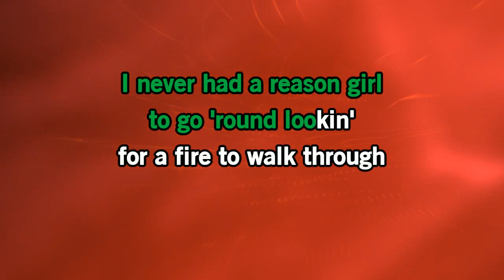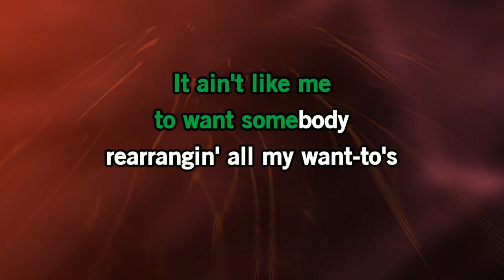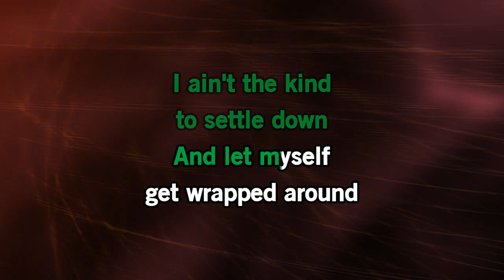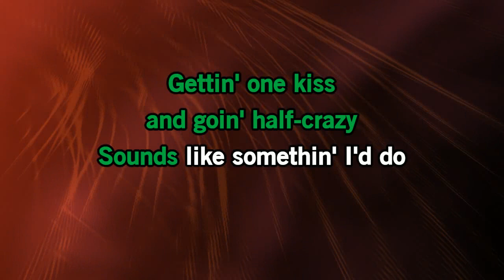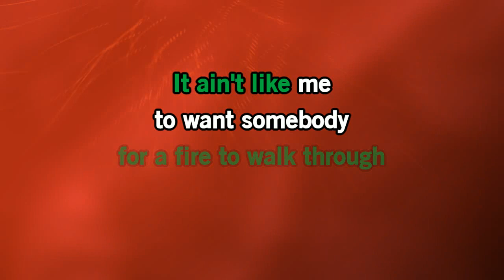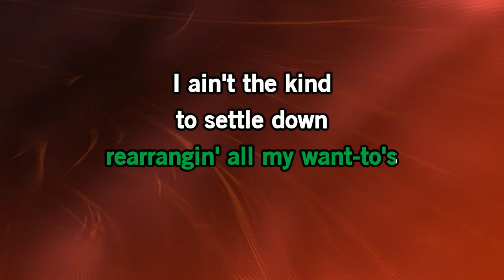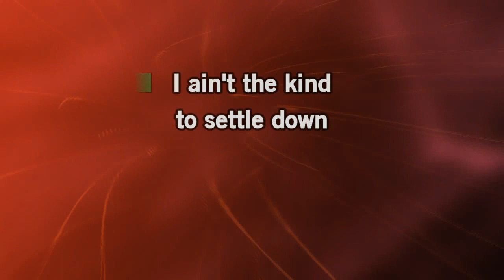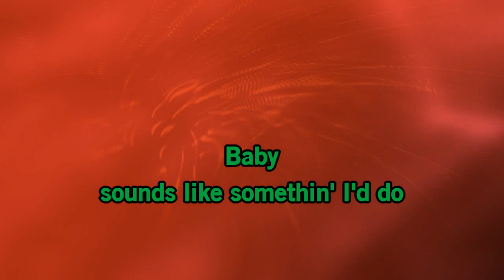Drake Milligan - Sounds Like Something I'd Do [Karaoke Version]